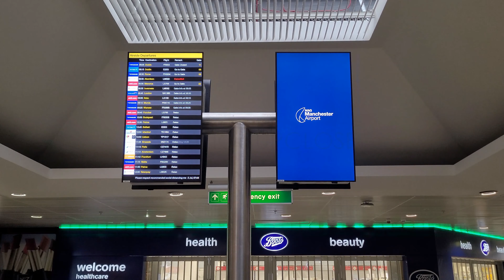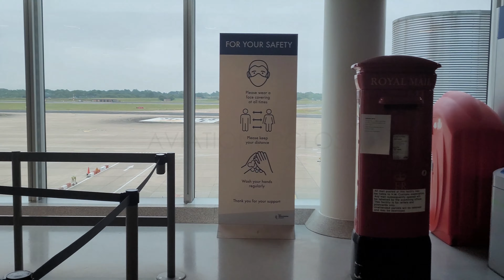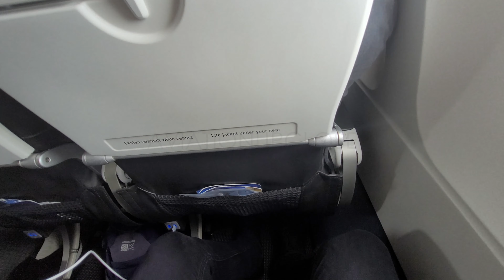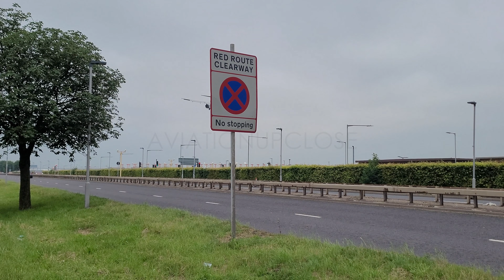British Airways Airbus A320-232 Manchester to London Heathrow | Full Flight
The first of 4 flights in 48 hours. My 5th flight with British Airways in the last 12 months and my first time flying on a non NEO variant A320 since August 2019! Manchester was very quiet again this morning so the whole process of getting through took less than 5 minutes again. So far my last 3 consecutive BA departures from MAN have all been from different parts of the terminal. This was by far the most interesting as BA have recently started parking on Stand 42 again. The gate area for this stand is actually part of Terminal 3, which has been rumoured to be merging with T1 to create one large building. The new signage around the terminal suggests this is already in place. Surprisingly, all of T3 was accessible despite us being the only flight departing from there. I went for a very eerie walk round to the 50 gates area, once full of Ryanair passengers.

Aircraft for today was G-TTOB, an ex GB Airways and easyJet example. The aircraft had been parked overnight and we were slightly late getting going as we waited for the crew to arrive. Despite the aircraft being nearly 20 years old the cabin is just as nice as on the NEO's, the seats are actually better as they have more padding, recline and a fantastic headrest. We departed about 20 minutes late, the flight really was uneventful, BA are still offering a snack and drink which is excellent. We made a textbook approach and landing onto Runway 27L and taxiied to just short of our stand where we had to wait for a company A319 to push off stand. We eventually parked pretty much on time.

Great flight down with BA again, as I've come to expect at this point. The whole airport experience was quick and easy again, aircraft was clean with a great cabin. Really good service from a professional crew and despite the departure delay, we arrived on time into Heathrow

AIRLINE: British Airways
AIRCRAFT: Airbus A320-232
REG: G-TTOB
AGE: 19.6 Years
ROUTE: MAN/EGCC - LHR/EGLL
FLIGHT NO: BA1385
CALLSIGN: SHT3N
SEAT: 18F
CRUISE: 19,000ft (FL190)
DEP RWY: 23R
ARR RWY: 27L

00:00 - Views of the airport
00:52 - Airside views
01:26 - Walking through an empty Terminal 3
02:45 - Views of the aircraft
02:58 - Boarding & cabin overview
07:10 - Push back and engine start
11:52 - Taxiing
13:10 - TAKEOFF Runway 23R
17:04 - In Seat Power & Snack Service
17:50 - Approaching Heathrow
22:08 - Final Approach
23:50 - LANDING Runway 27L
25:30 - Taxiing to stand
30:51 - Views leaving the airport

Your continued support is what helps me provide you with quality content!